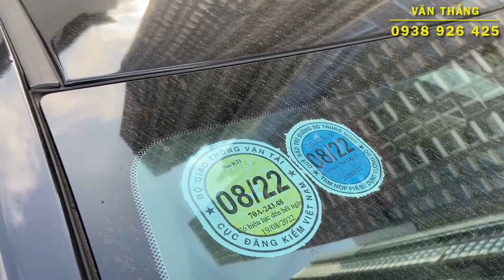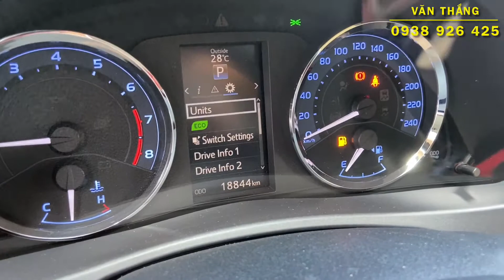Corolla Altis 2020 còn bảo hành, như xe mới, giá siêu rẻ | Toyota tân cảng xe ô tô cũ